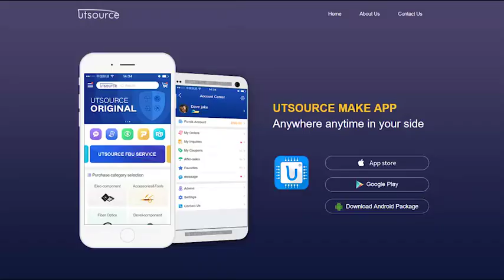C10P40F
Package / Case:TO220